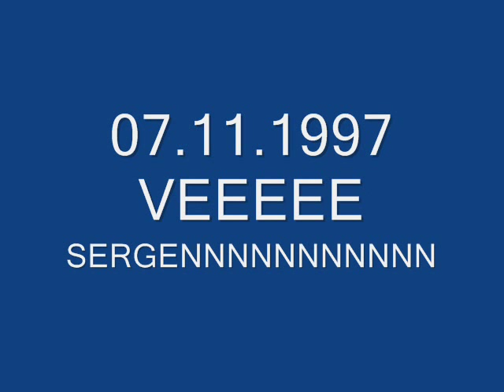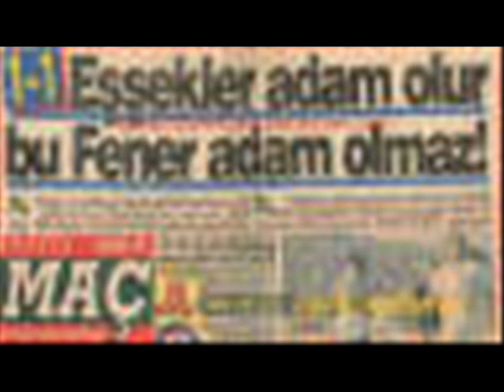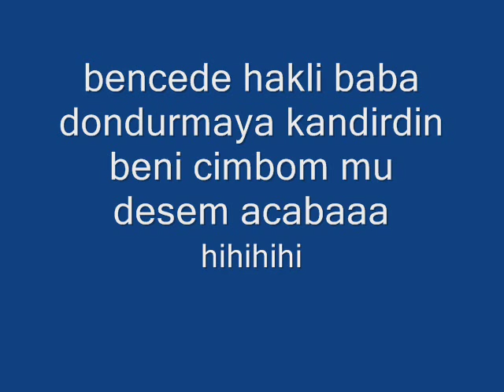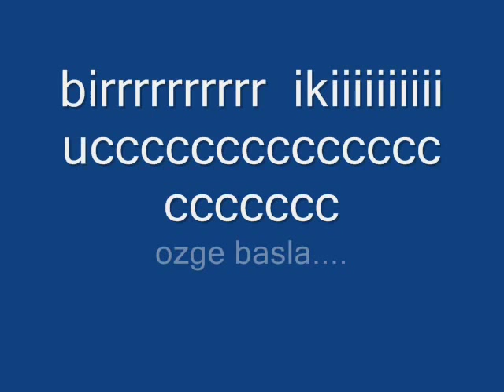feneri delgado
en buyuk besiktas